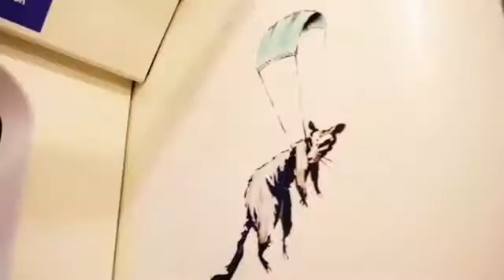Wear your mask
Banksy